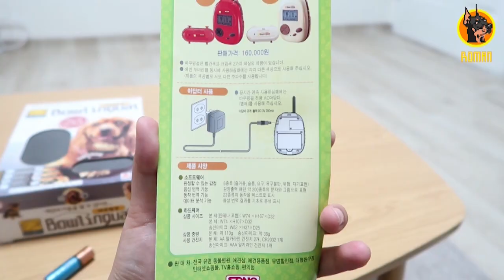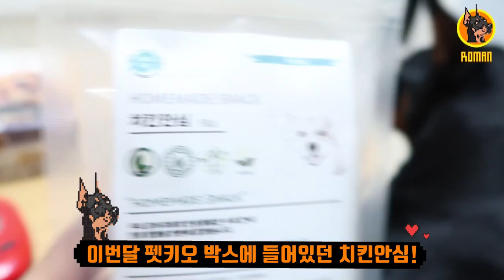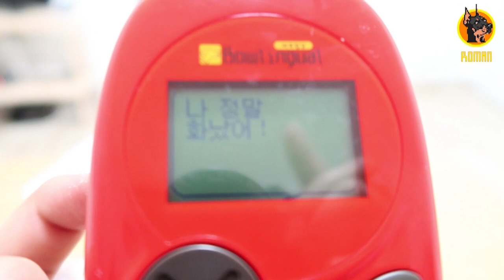(ENG SUB) 강아지 번역기를 써보았습니다.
안녕하세요! 이번 영상에서는 강아지 번역기를 사용해봤어요! 재미로 해봤는데 뭔가 맞는거 같기도 하고... 아닌거같기도 하고 ㅎㅎㅎ 그럼 영상 즐겁게 봐주세요!